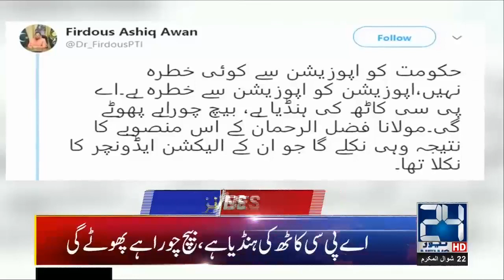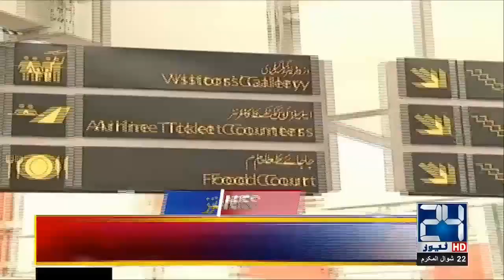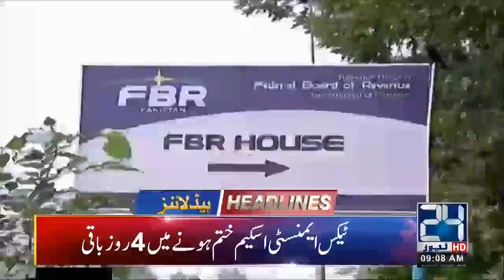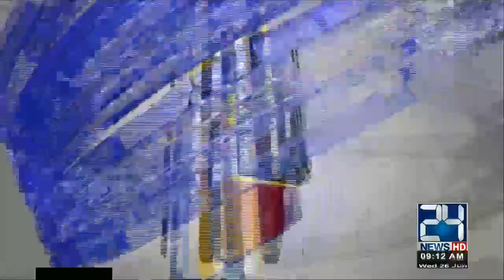News Headlines | 9:00am | 26 June 2019 | 24 News HD